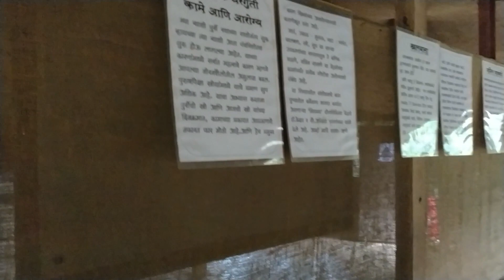अंजनवेल कृषी पर्यंटन | Anjanvel Agri Tourism | Agro Tourism Near Pune | krushi paryatan near pune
अंजनवेल कृषी पर्यंटन | Anjanvel Agri Tourism  | Agro Tourism Near Pune | Best Agritourism In Pune

Anjanvel Agro Tourism
Javan Tungi Road,
Near Hilton Shillim Estate Retreat & Spa,
Shilimb, Maharashtra 410406